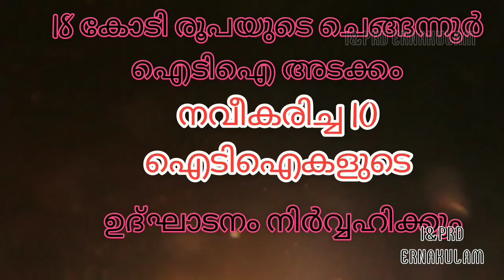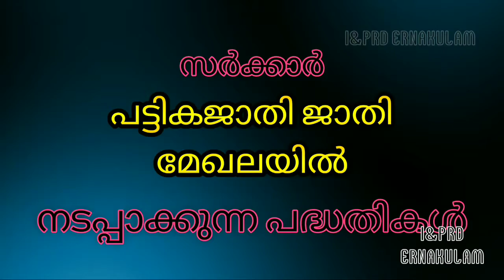100 ദിവസം 100 പദ്ധതികൾ:വിദ്യാഭ്യാസ മേഖലയിൽ നടപ്പിലാക്കുന്ന പദ്ധതികൾ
100 ദിവസം 100 പദ്ധതികൾ:വിദ്യാഭ്യാസ മേഖലയിൽ നടപ്പിലാക്കുന്ന പദ്ധതികൾ